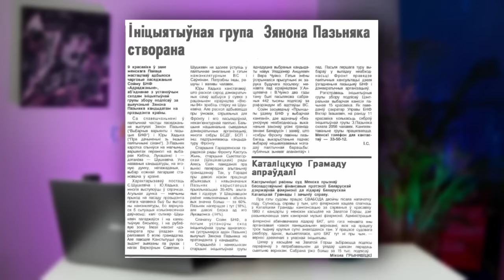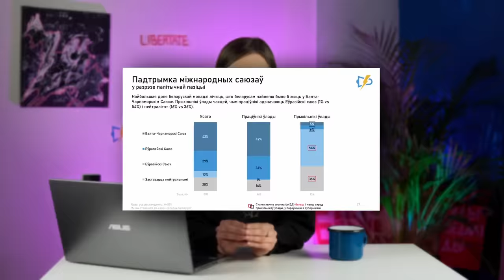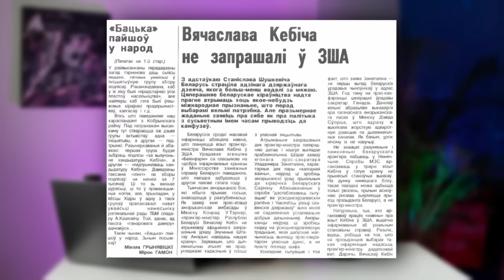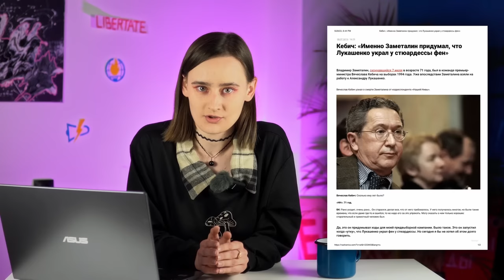Как Лукашенко стал президентом? | Выборы 1994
Кто составил конкуренцию Лукашенко и как ему удалось прийти к власти в 1994 году?

В сегодняшнем выпуске из цикла «История белорусской политики» мы рассказываем о том, чем жила Беларусь накануне первых в истории президентских выборов: как демократические и национально-ориентированные силы так и не смогли выставить единого кандидата и кто помог Лукашенко стать президентом.

Перед началом выборов Лукашенко являлся «темной лошадкой»: молодой и энергичный кандидат уже прославился среди белорусского народа благодаря докладу антикоррупционной комиссии, а также благодаря своему имиджу «советского человека». Однако конкуренцию Лукашенко составили не менее известные политики: председатель Верховного Совета Станислав Шушкевич, премьер-министр Вячеслав Кебич и лидер БНФ Зенон Позняк.

О том, что собой представляла белорусская политика до введения президентского поста вы можете узнать из нашего предыдущего ролика:

00:00 Вступление
00:51 Шушкевич
04:20 Карпенко
07:45 Позняк
11:31 Кебич
16:11 Лукашенко
19:00 Как Лукашенко могли не зарегистрировать кандидатом?
20:40 Методы борьбы в предвыборной гонке
25:05 События первого тура
25:38 Битва титанов: второй тур
26:47 Заключение